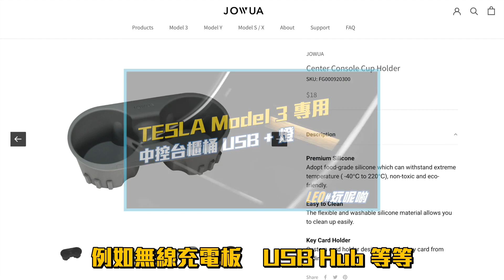終於無異響🔇淘寶「杯架限位器」vs JOWUA Cup Holder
一年之後，終於消滅車內最後一點內飾異響，原來因為以前在淘寶買的「杯架限位器」有異響。最後換了另一款杯架就解決了。

於 2021年7月10日 會抽出一位留言者，送出 JOWUA Center Console Cup Holder (灰色) 一個。

使用以下 TESLA 推薦碼購車
即可獲得 1500km 額外 Supercharge 配額